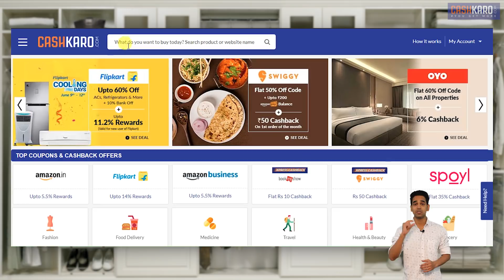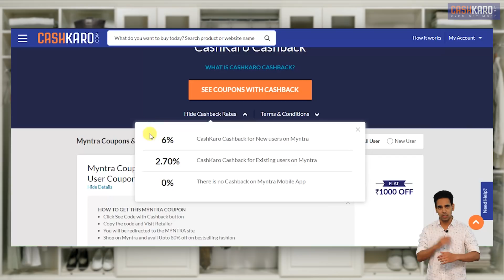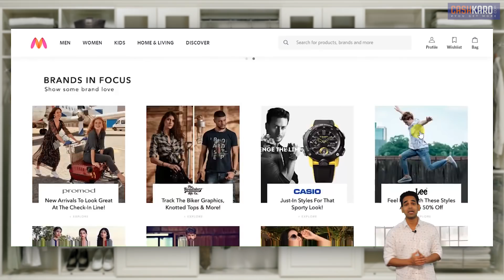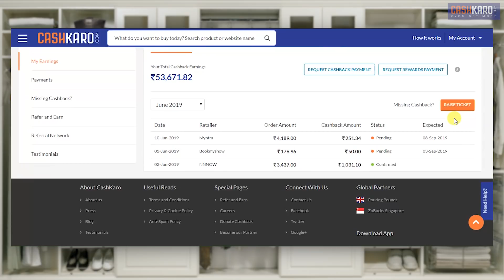Myntra Coupon: Branded Clothes At Low Price Using Myntra Coupon | Myntra Coupon Code 2022 | CashKaro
Hey guys here’s a video on Myntra Coupon: Branded Clothes at Low Price Using Myntra Coupon, Myntra Coupon Code 2022 is useful to avail this offer to get your product at a discounted price. In this Myntra Coupon: Branded Clothes at Low Price Using Myntra Coupon, Myntra Coupon Code video, we have mentioned the whole process through which you can avail this Myntra coupon discount without any fail.

Use this Myntra coupon code today to avail this Myntra coupon offer. It’s a secret Myntra coupon that only CashKaro provides you, you won’t find it anywhere else on the internet. You must be searching for Myntra coupon hack or how to get Myntra coupon. This latest Myntra coupon code is 100% genuine and working trick. This Myntra Coupon: Branded Clothes at Low Price Using Myntra Coupon, Myntra Coupon Code 2022 video is a perfect guide for all the Myntra new user who are here to shop there favourite apparel.

Myntra has been breaking its own record, one EORS at a time. And this time was no different. Myntra and Jabong together pulled off the biggest End of Reason Sale with over 8 million products sold. Yes, it’s been a really exciting few days at Myntra and Jabong, and for shoppers all over the country. So guys to save more on your Myntra products use this secret Myntra coupon code.
Guys it is one genuine trick and this new Myntra coupon code will help you to get your product at a much cheaper price. Myntra coupon for new users give you discount upto 1000rs. New myntra coupon code is the best coupon available to shop online also myntra coupon code 2022. latest myntra coupon can be avail by all the user. Use myntra coupon codes 2022 and myntra coupon 2022 to save good amount on your shopping.

If you’re someone who’s searching for latest Myntra coupon code, Myntra coupon for existing user or Myntra coupon for new user, then this Myntra Coupon: Branded Clothes at Low Price Using Myntra Coupon, Myntra Coupon Code is your ideal video to avail this offer. With this Myntra Coupon: Branded Clothes At Low Price Using Myntra Coupon | Myntra Coupon Code 2022 video, you’re search for how to get Myntra coupon, Myntra coupon hack and Myntra coupon discount is all covered.
Enthusiastic shoppers have expressed their excitement over YouTube videos of them unwrapping and unboxing their Myntra EORS haul of shoes, accessories, bags, clothing etc. Not to mention, the countless tweets and the many posts dedicated to the Myntra sale, Myntra coupon trick etc. that are indicative of the love and support received from shoppers all over.

This video was all about Myntra Coupon: Branded Clothes At Low Price Using Myntra Coupon. Use Myntra Coupon: Branded Clothes At Low Price Using Myntra Coupon to avail great offer. Myntra Coupon: Branded Clothes At Low Price Using Myntra Coupon help you save lot of moneyt while shopping online.
Besides the amazing collection available, features that are only unique to EORS like the ‘price reveal’ and ‘early access pass’ gave shoppers a chance to stay ahead of everyone else and get their hands on the most coveted products at unbelievable prices. This edition got even more exciting with features like QR code scanning, as well as an enhanced version of Shout & Earn.